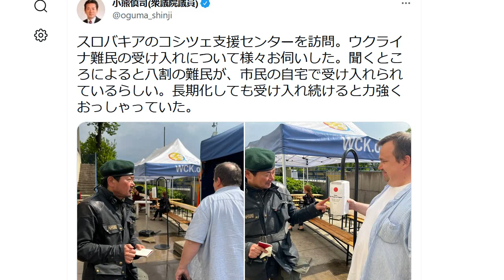立憲民主党 ウクライナ無断渡航で大炎上し謝罪 小熊慎司